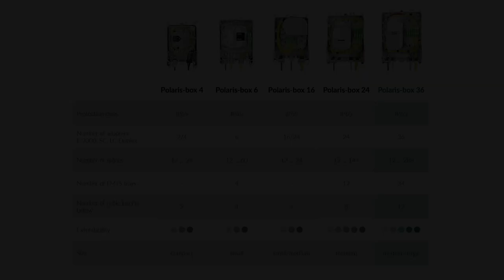Polaris-box 36 Installation Movie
Multifunctional Distribution Housing for a flexible fiber optic termination.

Interested? Get in touch with your local R&M sales now.